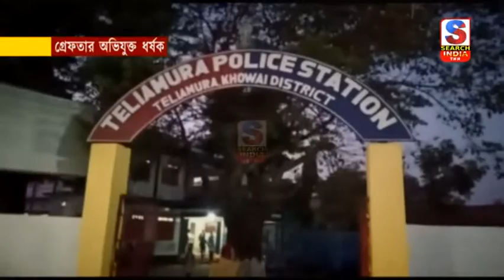গ্রেফতার অভিযুক্ত ধর্ষক